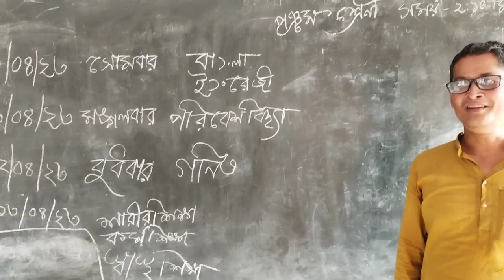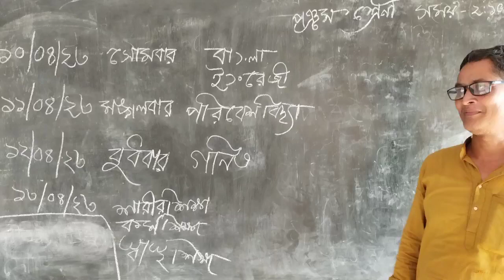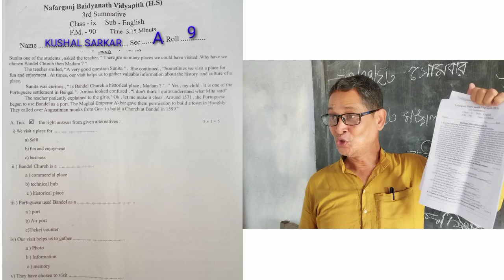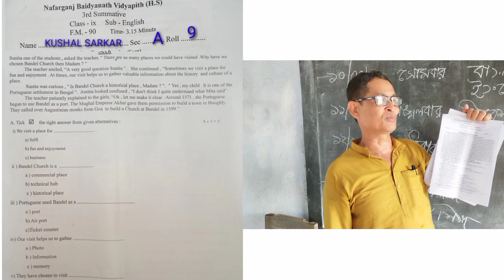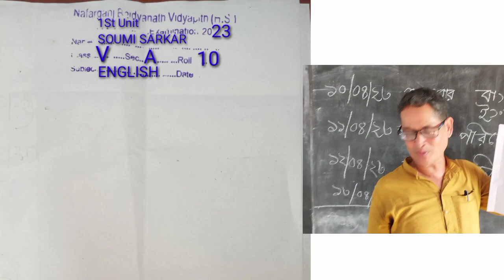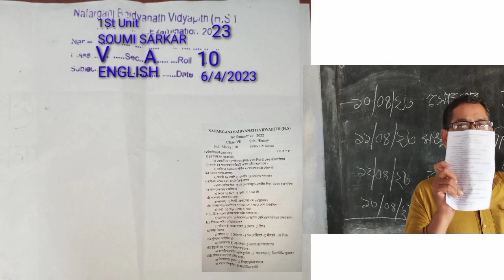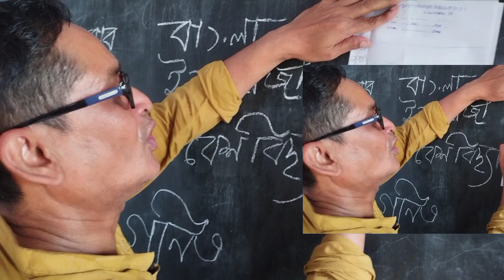বড় স্কুলে, ক্লাস ফাইভে নির্ভয়ে পরীক্ষা দেওয়ার কৌশল